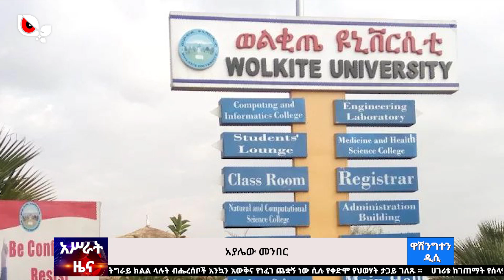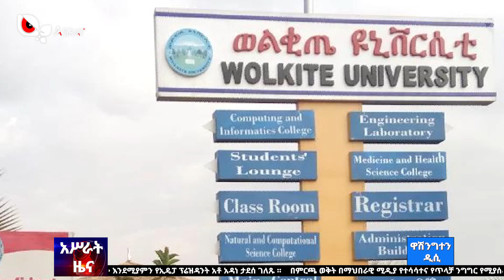አሥራት_ዲሲ ዜና:- ታኅሣሥ 8፣ 2012 ዓ.ም. | ASRAT_DC Daily News December 18, 2019